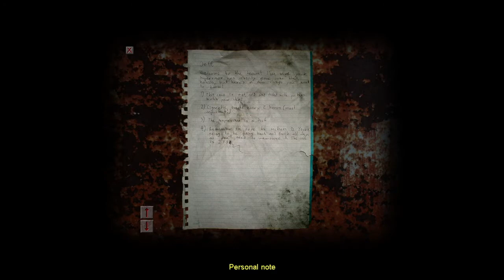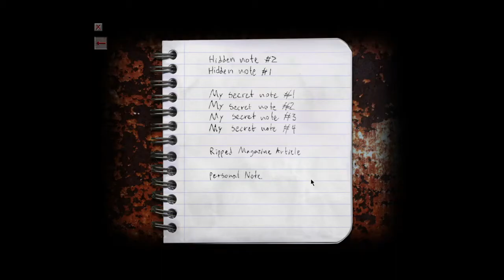Cry of Fear- Part 4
Happy Apple Day! Just a holiday for apples. And orchards, but that's sort of like how grandmothers kind of have to be included for mother's day.